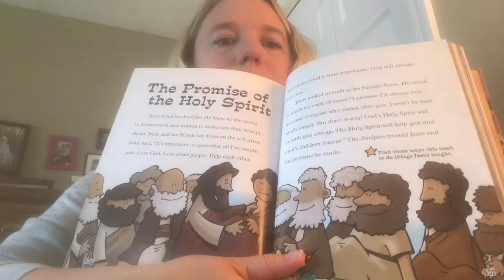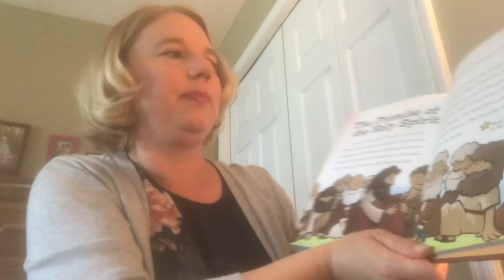Children's Chapel 17 May 2020